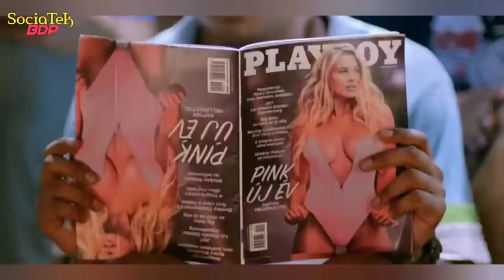বন্ধু । Bandhu - Official Trailer l Nayan Nilim l Jyotisman l Vivek l Bonny Deori l Tridip Lahon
This video is of
bandhu nayan nilim,
nayan nilim songs,
nayan nilim,
nayan nilm songs,
upper dipper nayan nilim,
new assamese film songs,
bandhu full song,
latest assamese film song,
popular assamese film song,
new assamese movie trailer,
badhu title track, assamese love song, badhu movie, vivek borah, assamese trailer,
movie trailer,
new assamese film,
assamese film bandhu,
assamese song bandhu,
latest assamese film,
assamese comedy video, friendship,
assamese movie trailer,
বন্ধু,
bandhu